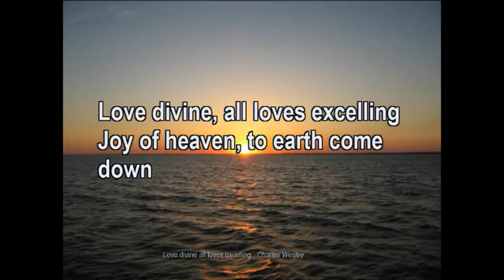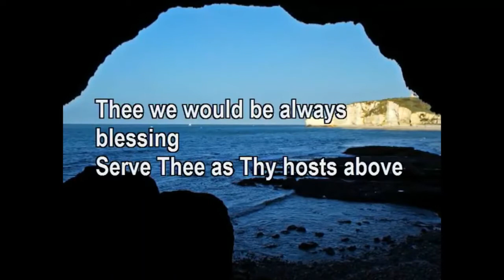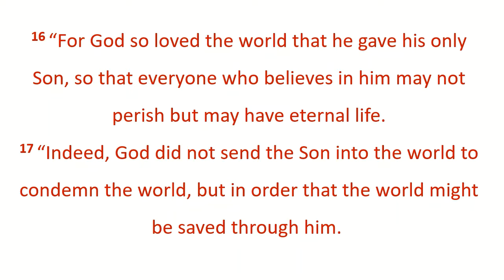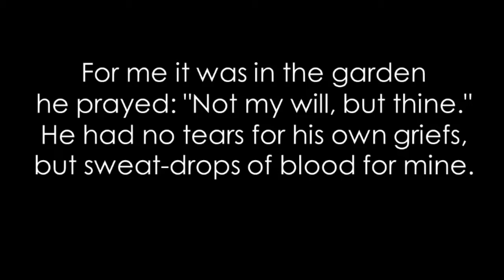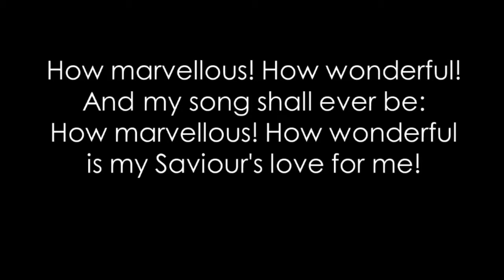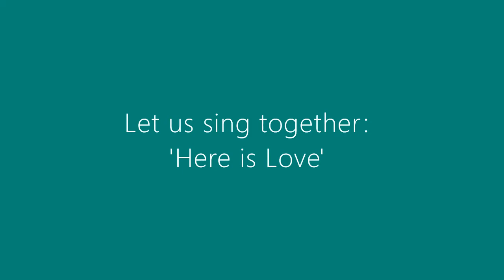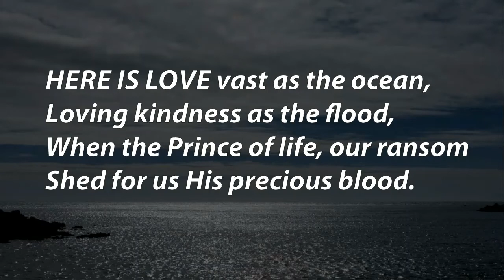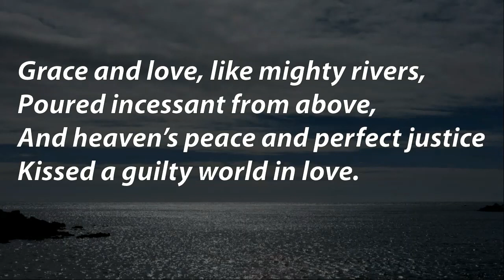Sun 18 April 2021 (Online)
Join us for our evening worship with Rev Jim Rea